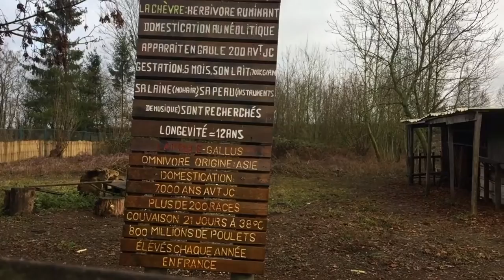【慧琳时间】第20集 巴黎的森林漫步 Dans la Forêt de Paris